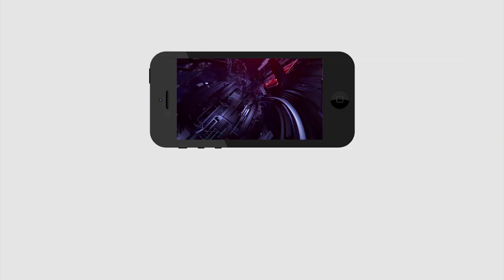Shocking News About Pawan Kalyan Delhi Tour | పవన్ వెళ్లింది ఢిల్లీ కాదా..? | PDTV News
పవన్ వెళ్లింది ఢిల్లీ కాదా..?